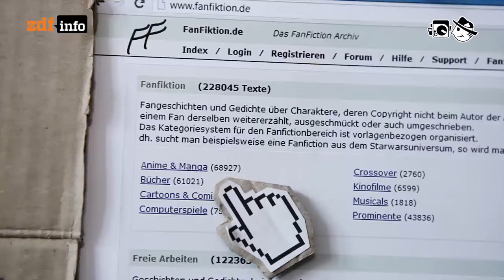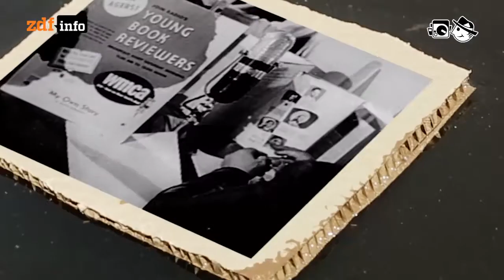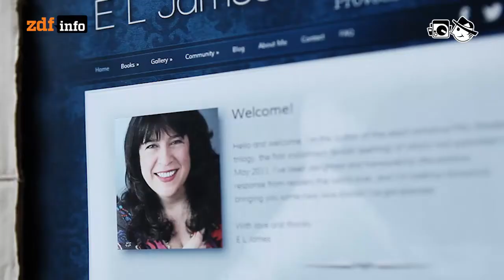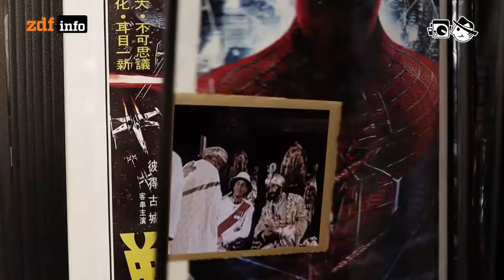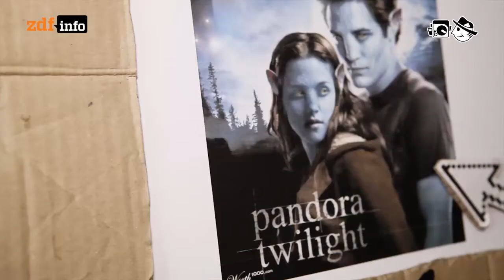Fan Fiction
Wenn Romanhelden von ihren Anhängern in neue Abenteuer geschickt werden.

Autor: Andreas Wagner
Schnitt: Patrick Jankowski
Kamera: Markus Schmidt, Cornelius Kern